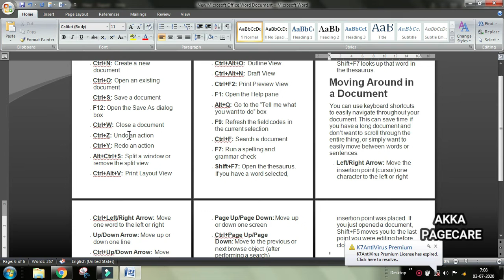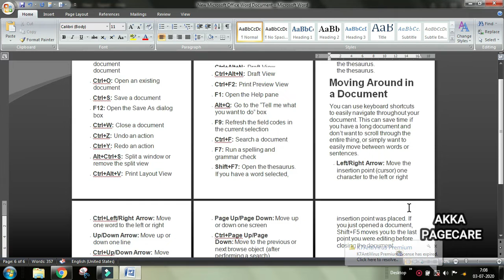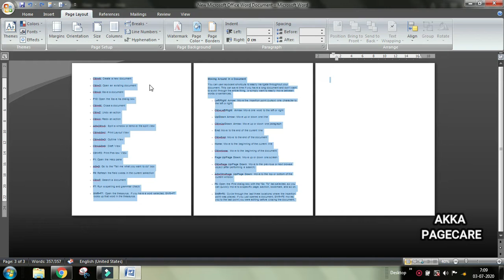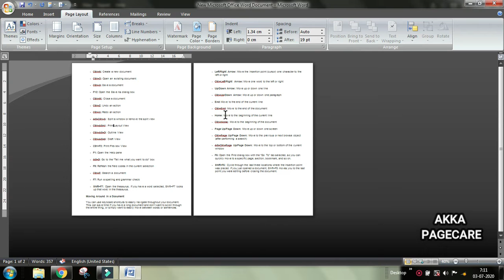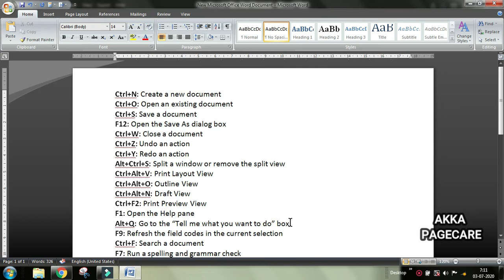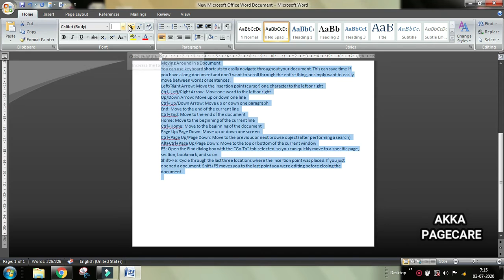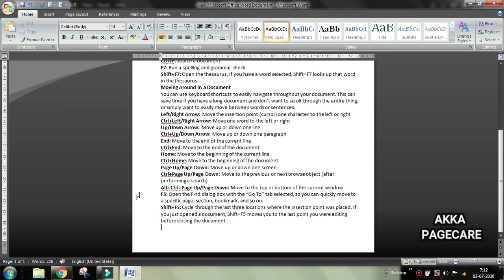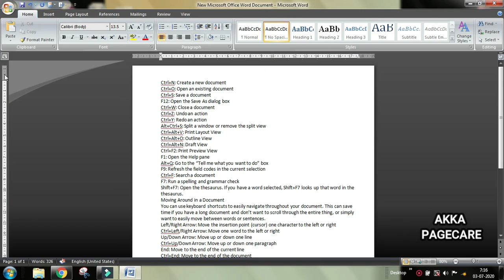computer basic knowledge Alignment in full page